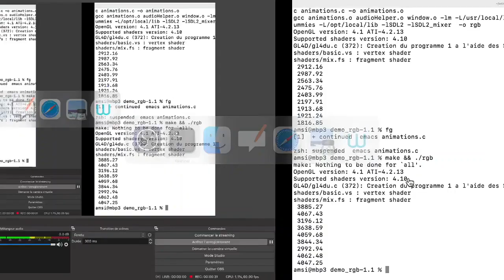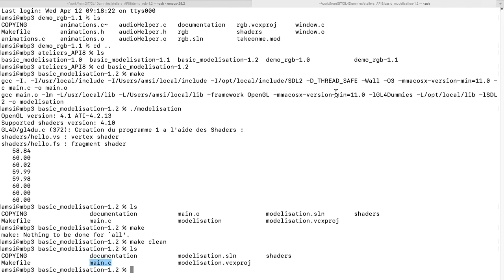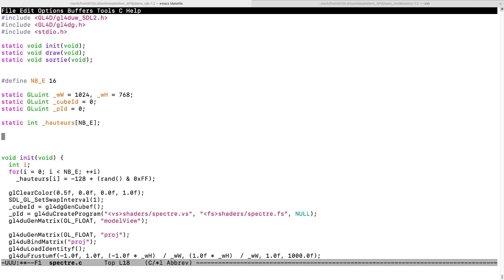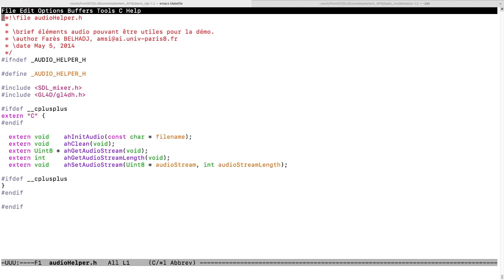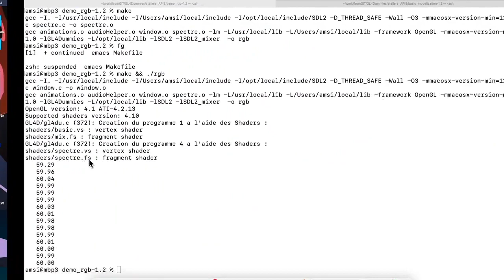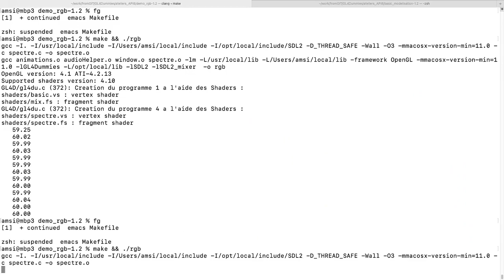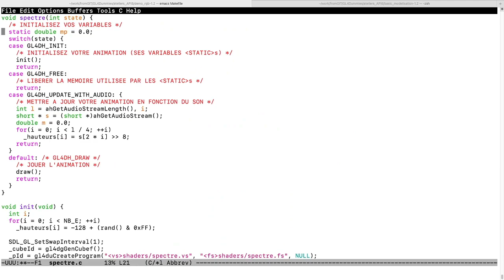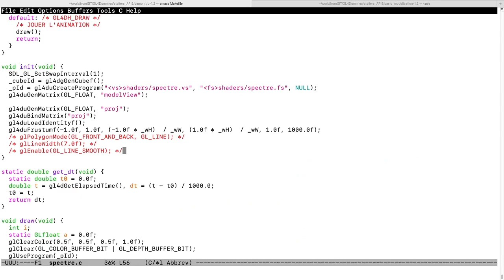Ateliers API8 2023 - Séance 04 - Premier "spectre" du son avec DemoHelper/GL4Dummies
Quatrième séance des ateliers API8 7ème édition, 2023) lors de laquelle on intègre un écran dessinant une courbe à l'aide de cubes, on fait en sorte que la courbe se mette à jour en fonction du spectre sonore.
Cet atelier est basé sur la bibliothèque GL4Dummies/OpenGL/SDL2/SDL2-mixer.